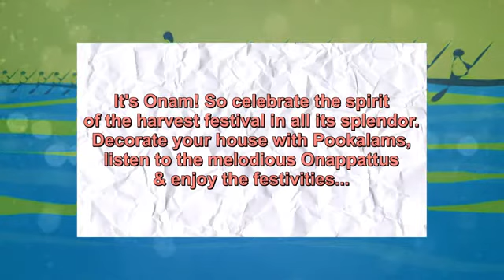Happy Onam Video Greeting Cards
Happy Onam Video Greeting Cards | e-cards.

Share this greeting card with your loved ones & wish them a very very Happy Onam.

goo.gl/3Tdczq

Back ground Sound / Music details:
Song Name: Locally Sourced.
Song Composer: Jason Farnham.
Song Genre: Rock.